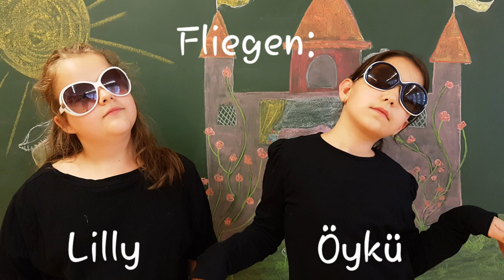Claudias Märchentheater: Dornröschen - Märchen-Theater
Die Kinder der Theatergruppe in der GTVS Reichsapfelgasse spielten das Märchen "Dornröschen" der Gebrüder Grimm.
Das Theaterstück wurde inszeniert von Freizeitpädagogin Claudia Höfler im Juni 2023.